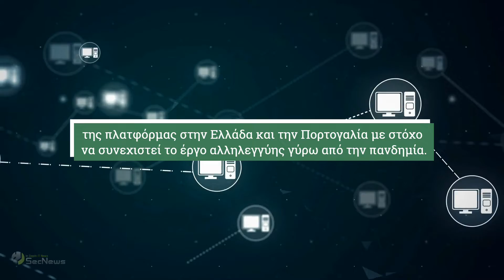Covid19: Ιταλοί Hackers βοηθούν ασθενείς να επικοινωνήσουν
Exclusive Interviews!
Deep Investigations about Hacking & Security Threats!
Ιταλοί ακτιβιστές hackers πήραν μια απίστευτη πρωτοβουλία για να βοηθήσουν τους ανθρώπους που παλεύουν ενάντια του ιου coronavirus να δουν τις οικογένειές τους. Η πλατφόρμα με την ονομασία «Covid19Italia.help», δημιουργήθηκε από μια ομάδα 30 civic hackers, δηλαδή ακτιβιστές προγραμματιστές. Η ομάδα ονομάζεται «emergenzeHack» και τα μέλη της ένωσαν τις δυνάμεις τους για να μπορέσουν οι ασθενείς του Covid 19 να επικοινωνήσουν με τους συγγενείς τους.